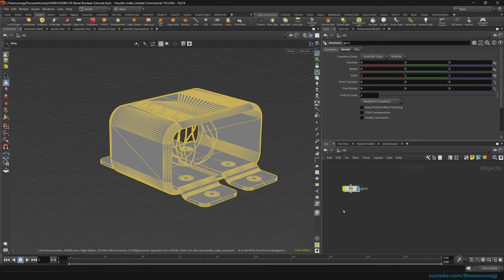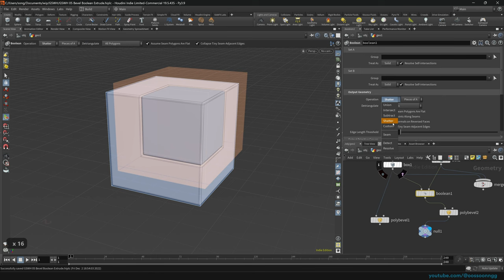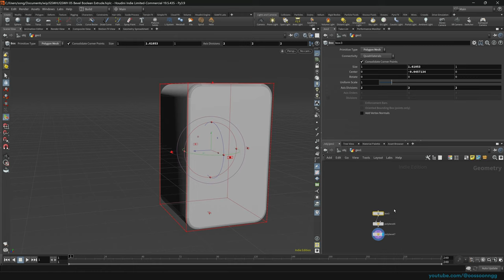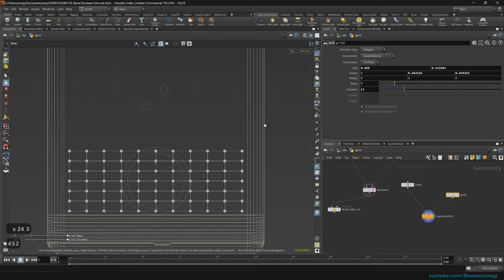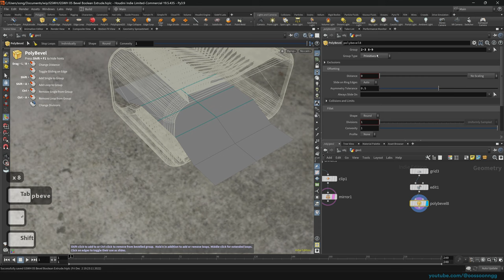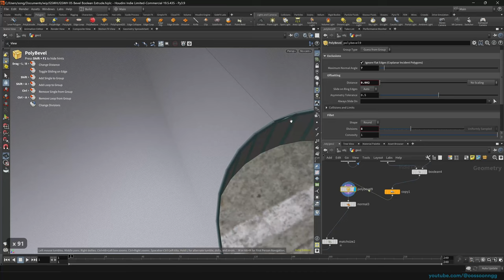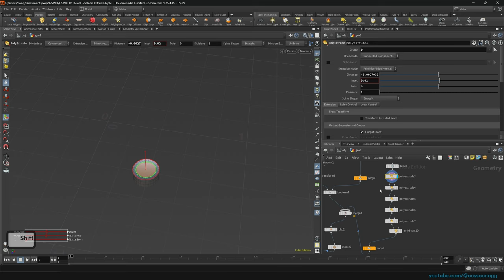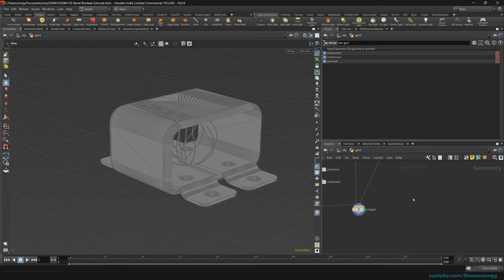Bevel, Extrude, Boolean & Other Basics of Hard Surface Modeling – Getting Started With Houdini ep. 5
Modeling in Houdini is easier and more pleasing than it might appear first. I will show you the power of procedural workflows, allowing for on-the-fly tweaks at any point of your creating. It is so rad it is almost like 90s.
Using procedural selections, gotchas and proven workflows using the bevel and extrude, we will add boolean to the equation and start creating hard surface models of our own. As per usual, everything is tightly packed with time savers, gotchas, all with some new nodes like clip, mirror, and find shortest path.

instagram, tiktok: @oossoonngg

timestamps:
0:00 Theory and examples
13:37: The project